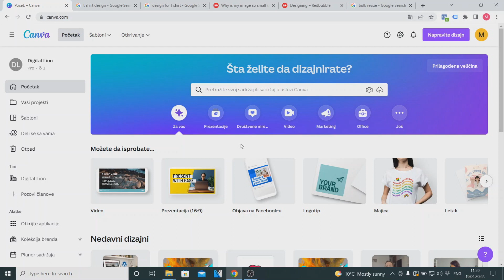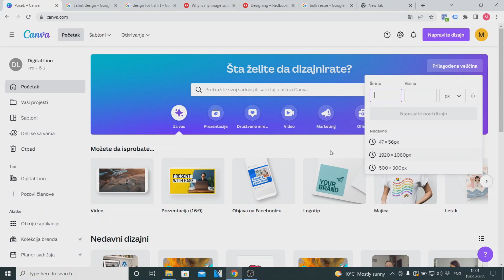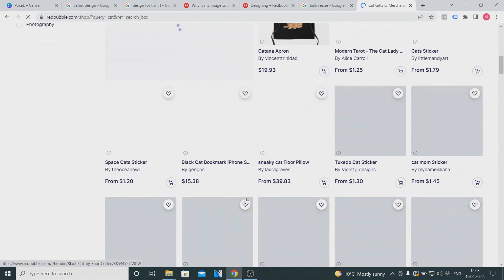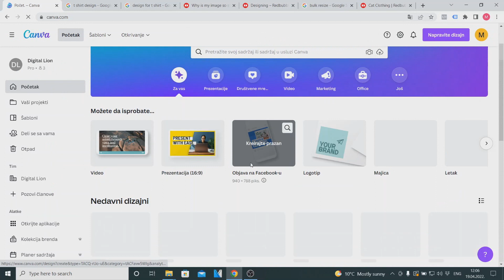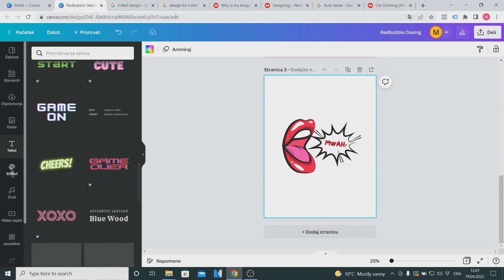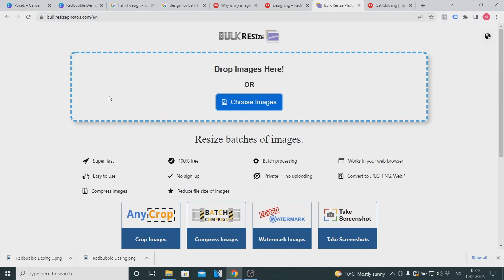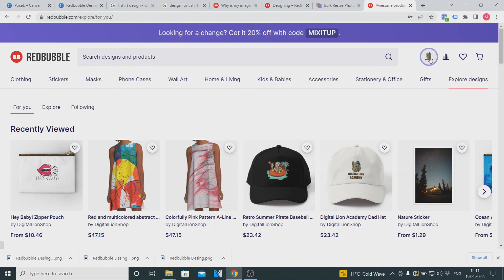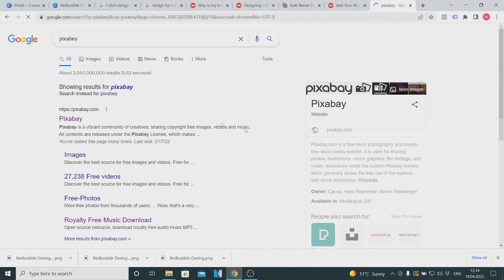Kako Dizajnirati Majice Za Redbubble 2022 I Digital Lion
U ovom tutorijalu ću vam pokazati kako možete da kreirate BESPLATAN Dizajn za Majice za REDBUBBLE!
Video je prilagođen i početnicima, koji nemaju iskustva u grafičkom dizajnu.
Pomenuću i najčešće greške koje ljudi prave prilikom kreiranja dizajna i postavljanja na Redbubble. Tako da možete ispraviti to i učiniti da vaša prodavnica zablista! Omogućite sebi pasivan prihod od kuće!
Spremite se i krećemo u akciju!

Ako vam se svidi lajkujte i podelite ga nekome kome će značiti!

👉Moja Preporuka: možete  da kupite domen i hostig preko ovog linka ispod od koga imamo procenat.